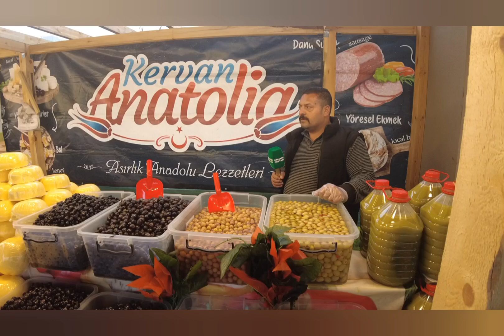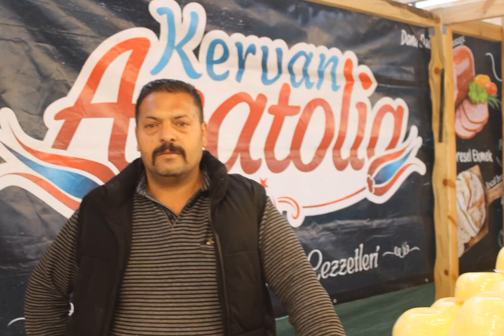Gaziantep Tanıtım Günleri'nde yöresel lezzetleri başkentlilerin beğenisine sunuldu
Gaziantep Tanıtım Günleri'nde Gaziantep'in yöresel lezzetleri başkentlilerin beğenisine sunuldu